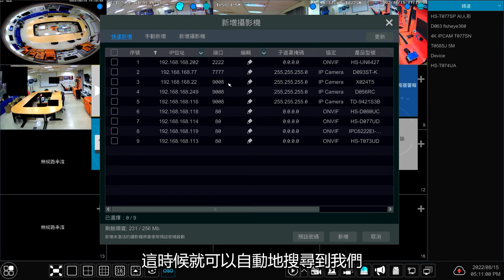【開箱 X024T5！】卡片型網路攝影機📹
🔸本集影片重點內容：
「X024T5 開箱介紹 + 基礎操作教學」

👇聯絡資訊 詳情請洽👇
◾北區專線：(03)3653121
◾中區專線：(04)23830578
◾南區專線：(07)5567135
◾營業時間：​週一~週五 9:00 - 17:30
昇鋭智慧科技 | 台灣智慧安防領導品牌
◾ 連續15年榮獲全球安防 50 強企業。
◾ 提供專業AI智慧監控解決方案與雲端整合服務系統。
◾ 擁有數位服務能量證書，涵蓋人工智慧軟硬體整合能力與行業應用實力。

想要知道更多監控智慧如何讓你的生活更便利嗎？
也可以分享更多影片給你需要的朋友們💟